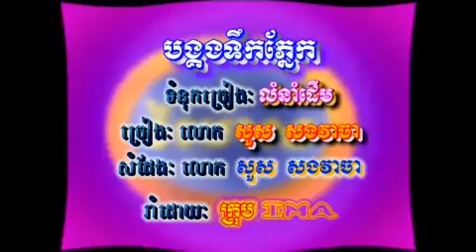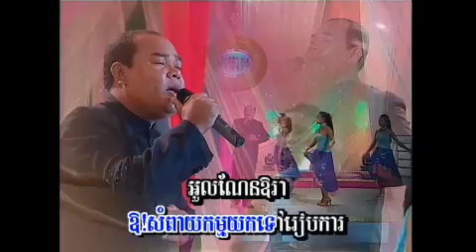ReyMeas Vol 1-17 BongKorng Teuk Phnek | បង្គងទឹកភ្នែក -Sous SongVeaCha.mp4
Khmer song from Reymeas Production DVD Vol #1 Track #17.